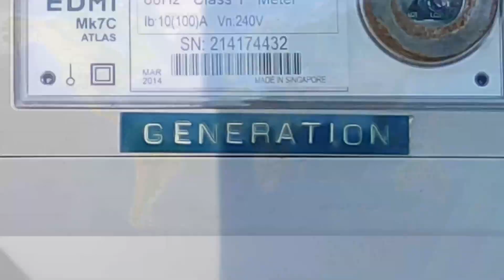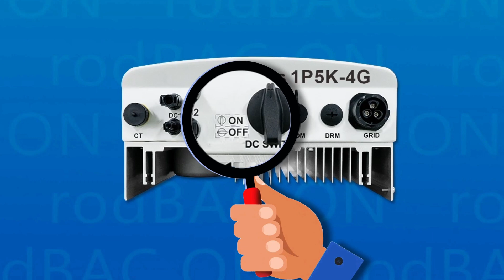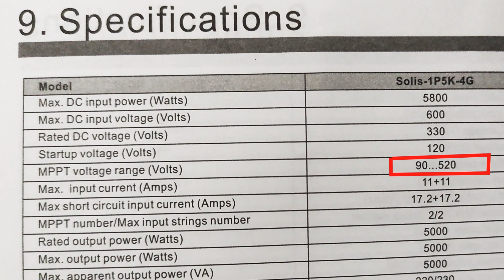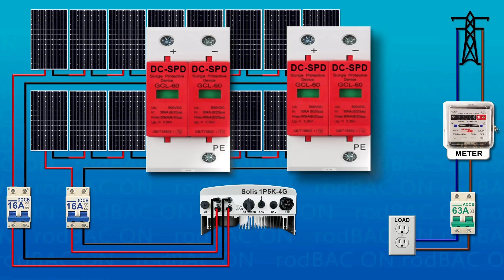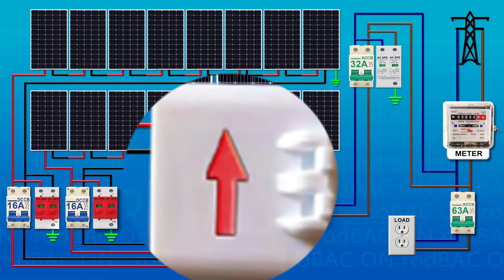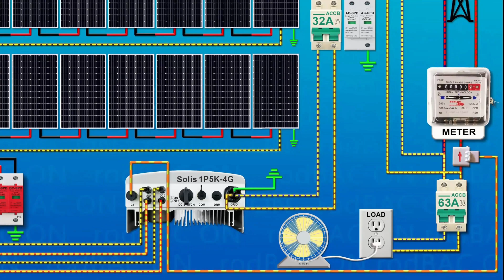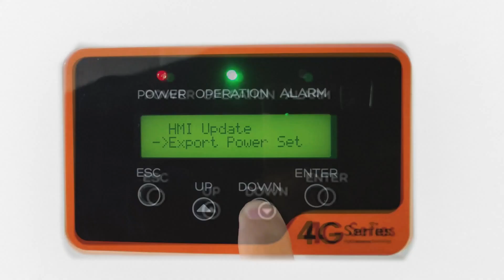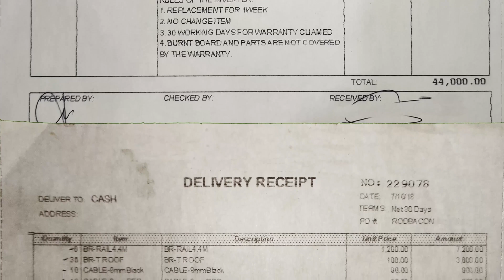My 5KW DIY Solar Grid-Tied Setup with Net Metering (Tagalog)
Title: My 5KW DIY Solar Grid-Tied Setup with Net Metering (Tagalog)

Description:
I'm sharing on this video the diagram of my 5kw DIY Solar Grid tied setup with Net Metering